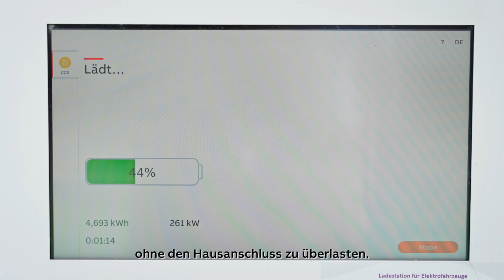Nachgefragt bei ABB: Lastmanagement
Werden an einem Standort mehrere Elektroautos gleichzeitig geladen, gerät der Netzanschluss zu Spitzenzeiten an seine Grenzen.

Fernando Ayala verrät, wie ein Lastmanagement den Eigenverbrauch von Solarstrom optimiert, Energie dynamisch an Verbraucher verteilt und so einen Beitrag zur nachhaltigen Mobilität leistet.

Erfahre mehr auf unserer Webseite, wie ABB Schweiz die Energiewende vorantreibt und den sozialen Fortschritt fördert